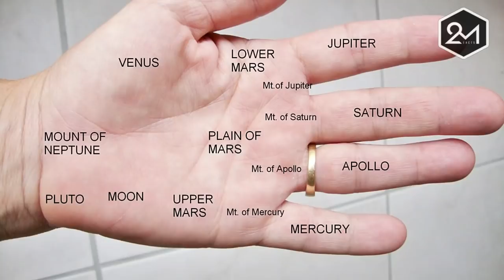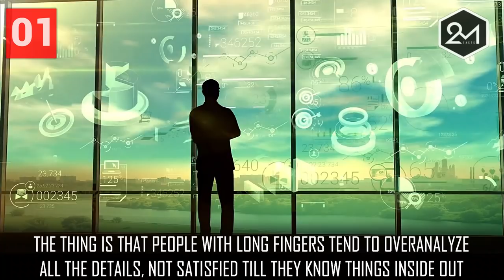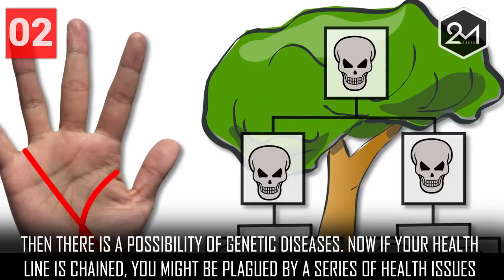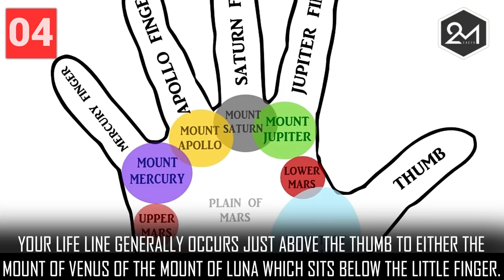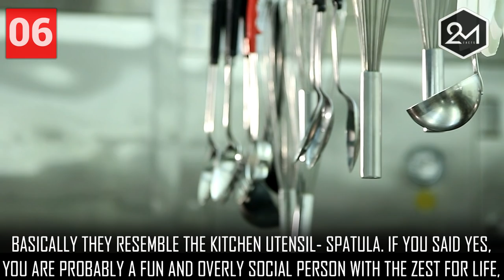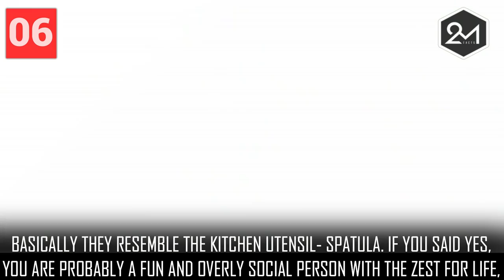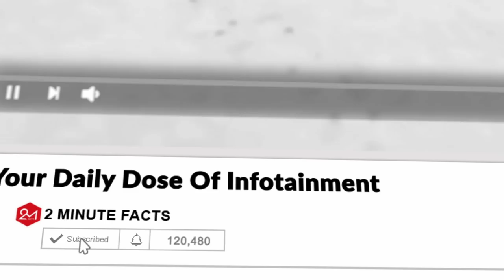Top 7 Things Palm Reading Says About Your Personality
Hello people, how often do you wish to own a time machine and step into your future? Caught you, the thought of peeping into the future is certainly enticing! Since we don't have access of this wonder as yet, we decided to rely on an ancient practice for your little adventure! Confused? We are talking about palmistry, one of the highest-ranked forms of learning in ancient times. If you haven't heard about this fortune telling art, you've been living under a rock for centuries! The size of your palm and fingers together with the lines and crosses on your hands have a story to tell, about YOUR LIFE. True or not, this art manages to pull us by sparking our curiosity! Now shall we delve deeper into the world of palmistry and predict our future, written on our dominant hand?

Number 1. Attention to detail
Number 2. Health issues
Number 3. Love for family
Number 4. Setbacks in life
Number 5. Meanness has meaning
Number 6. Socializing as per palms
Number 7. Creative juices

Which of these Palm revealaions shocked you the most?